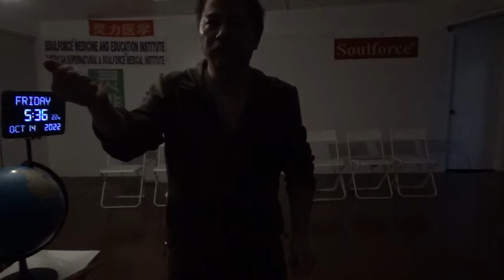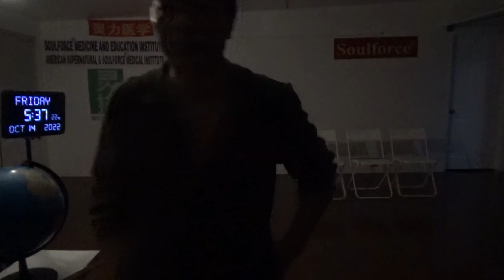7629，右手指僵硬、疼痛（夜间灵魂出去其他地方干活）